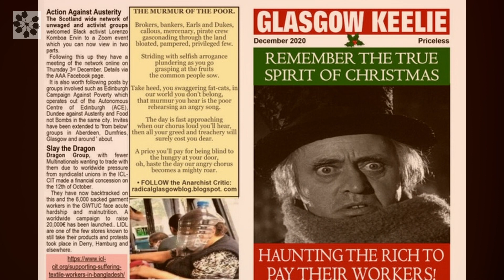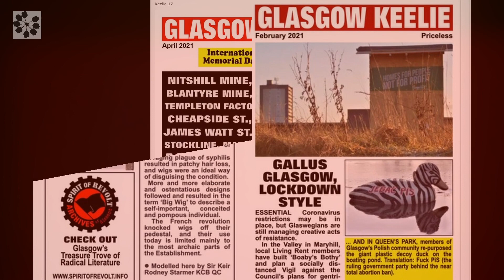Keelie news from the street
We have no funding and are self supporting

We will write in plain English that most people can understand with links to further reading on the subject at hand on our website and through on-line links.

We have regular editorial meetings and encourage ideas, stories for inclusion of a grassroots nature and that will help to explain and encourage folk to join the struggle towards a decent life for ordinary people.

We use the community rickshaw and sound system for events, street work and distribution and have a fully functioning video and audio facility, something we are keen to develop.

We are open to collaborations and multi Disciplinary projects that advance place based learning. (Check Bob for this one)